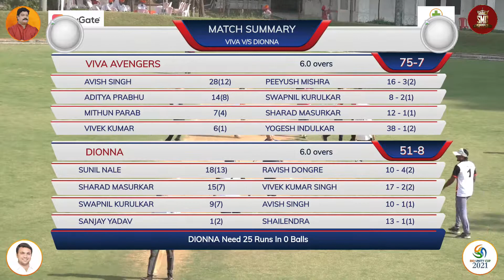Q.F.01,VIVA AVENGERS vs DIONNA, RIO UNITY CUP 2021, FINAL DAY